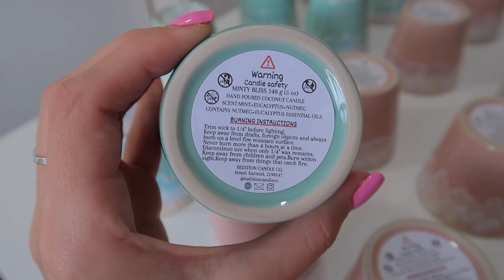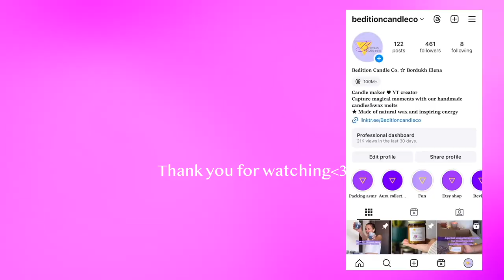ASMR TRIMMING WICKS AND LABELING CANDLES | NO TALKING | SMALL CANDLE BUSINESS ✨ HANDMADE CANDLES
Welcome to my candle heaven! Today, I’m excited to show you how I trim wicks and label my Aura Collection candles. Enjoy these satisfying clips accompanied by soothing music🤗♥️

Links for supplies that i use⚡️

3x3x3 white gift box
4x4x4 white gift box
Wax melter “soylite”- it’s currently out of stock on Amazon,but you can buy exactly the same from etsy